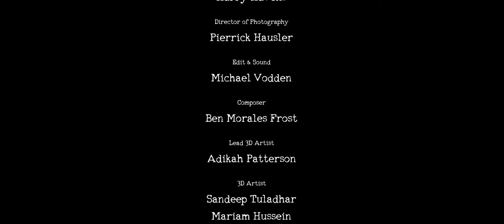CGI 3D VFX Film: The Lost City of Aztlan by Michael Vodden | The Rookies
In 1921, apprentice archaeologist Thomas Clarke is on an expedition to discover the rumoured Mayan civilisation hidden in the jungles of Guatemala. However, curiosity about riches and artefacts hidden in the temples gets the better of him...